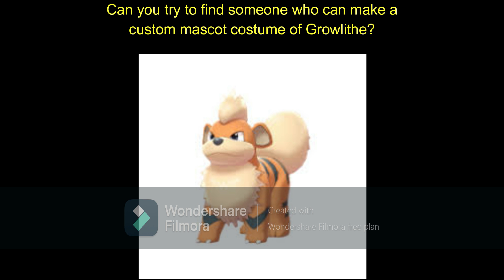2021 Custom Mascot Costume Request #75 Growlithe (Pokemon)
Can you try to find somebody who can make a custom mascot costume of this character?